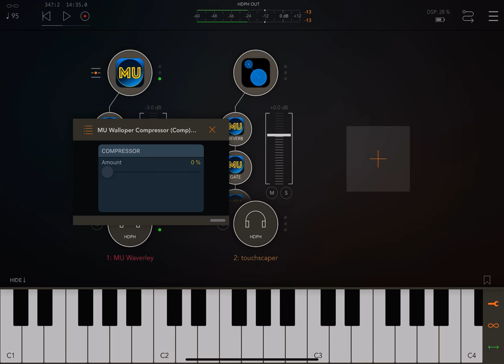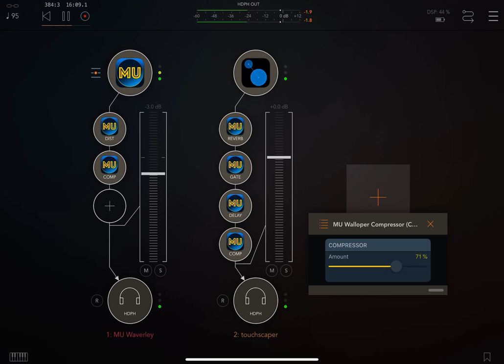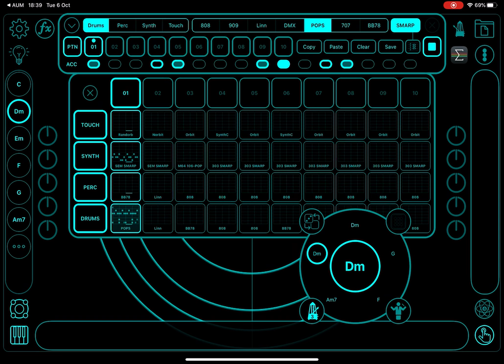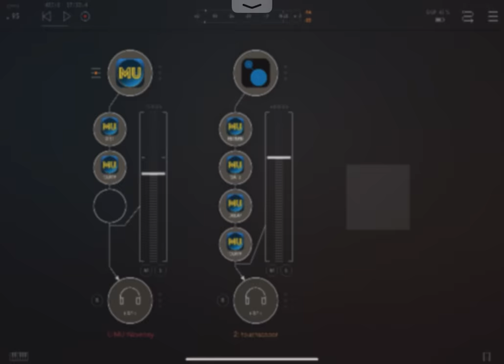moodunits - quick noodle with new super simple gate and compressor FX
Update: 1.3.3 is available now.

The gate is really intended for noise gate type duties but you can get some interesting rhythmic effects if you set it up carefully.  Poor man's side-chain if you like.

The compressor is another "super simple single slider" effect when you just want some fast and smooth compression to make a track sit better in the mix or glue stuff together.

I'm using a MOBASS preset for the bass line and touchscaper is doing everything else.  All running in AUM.

Please note the 1.3.3 update will also include a fix for audio rendering issues in GarageBand and other DAW style hosts.  Sorry about that one!